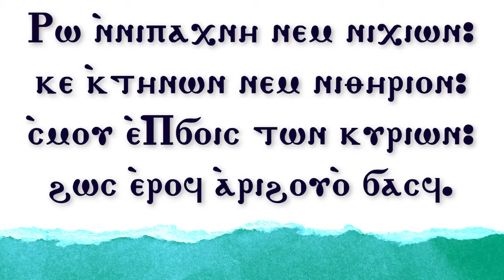الحلقة (156) 365 يوم تسبحة - أريبصالين - يا فم الجليد والثلج والبهائم والوحوش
365 يوم تسبحة هي سلسلة يومية متاحة على قناة اليوتيوب (اللينك موجود بالأسفل)
وبيميز السلسلة دي إنها:
1- يومية
2- بنتعلم نصلي ربع واحد باللغة القبطية واللغة العربية
3- بنتعلم معاني الكلمات القبطية في كل ربع
4- بنربط الربع ده بنصوص أخرى من الكتاب المقدس
5- وفي الآخر بنصلي بمعاني الربع ده علشان يكون قريب مني
6- كل ده في دقيقة ونص
الهدف من السلسلة:
إننا نقدر نحقق اللي قاله معلمنا بولس الرسول في كورونثوس الأولى إننا "نُصَلِّي بِالرُّوحِ، وَُنصَلِّي بِالذِّهْنِ أَيْضًا. ُنرَتِّلُ بِالرُّوحِ، وَنُرَتِّلُ بِالذِّهْنِ أَيْضًا." (1 كو 14: 15)، فماتبقاش اللغة بالنسبة لنا عائق وماتبقاش التسبحة بالنسبة لنا مملة.
التسبحة جميلة ومليانة معاني غنية جدًا بعمق وروحانية وإيمانية عقائدية وفي نفس الوقت سهلة وبسيطة، وحاليًا وصلنا للهوس الثاني والحلقة رقم 73.
حلقات سلسلة 365 يوم على بعضها على اليوتيوب على اللينك ده:
حلقات لحن تين ثينو كلها في ال playlist دي على اليوتيوب:
 حلقات الهوس الأول كلها في ال playlist دي على اليوتيوب:
 حلقات لبش الهوس الأول كلها في ال playlist دي على اليوتيوب:
 حلقات الهوس الثاني كلها في ال playlist دي على اليوتيوب:
 حلقات لبش الهوس الثاني كلها في ال playlist دي على اليوتيوب:
 حلقات الهوس التالت كلها في ال playlist دي على اليوتيوب:
وكل يوم هايوصلك الربع الجديد من 365 يوم تسبحة 🙏🙏